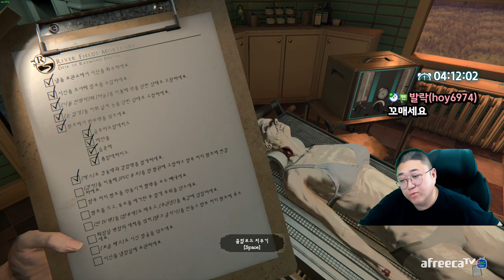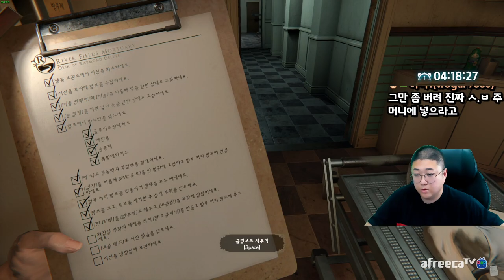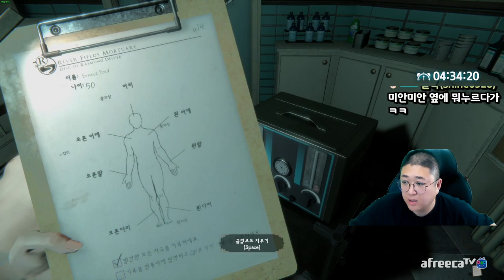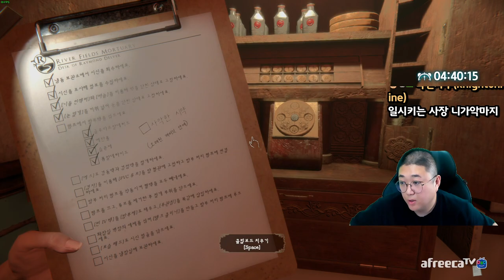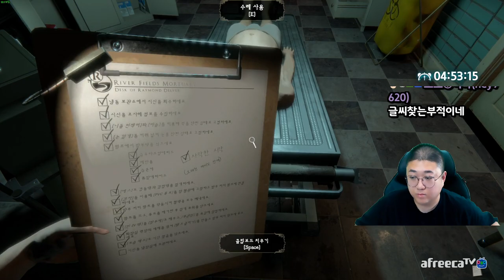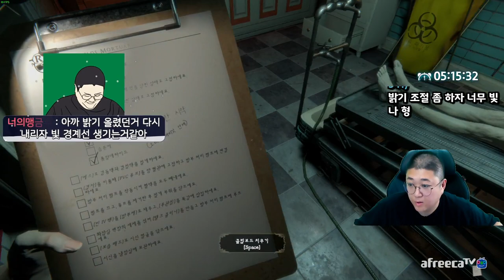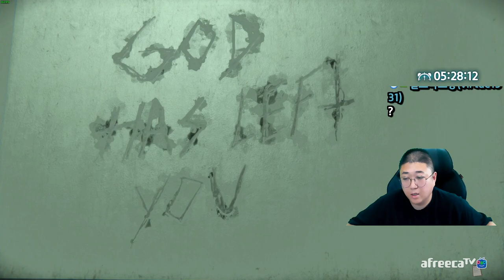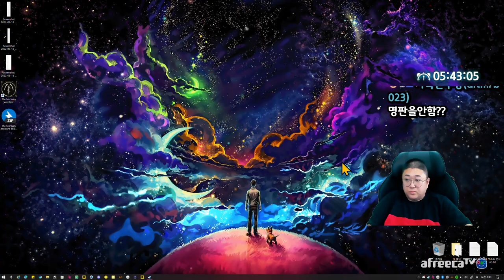장의사체험 공포게임 꿀잼보장! (22.09.01-5)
[음원출처]